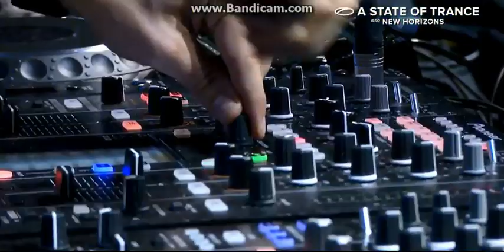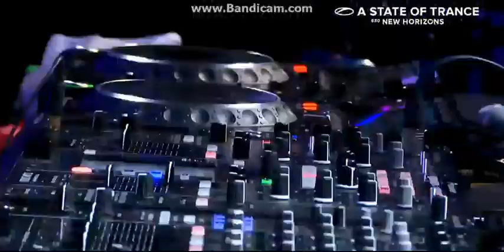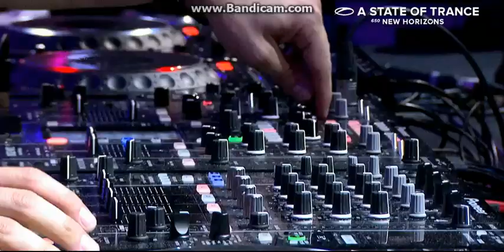Visions - Marlo by Armin van Buuren @ ASOT650 Yekaterinburg, Russia